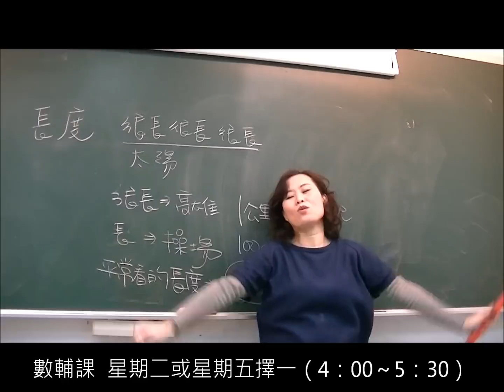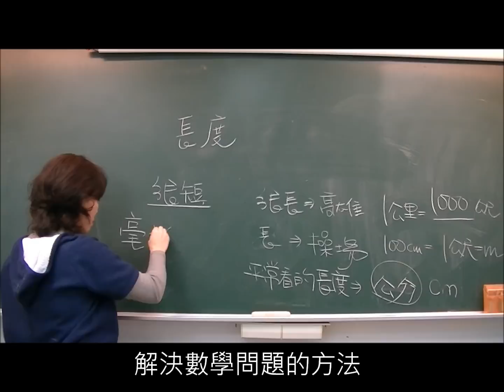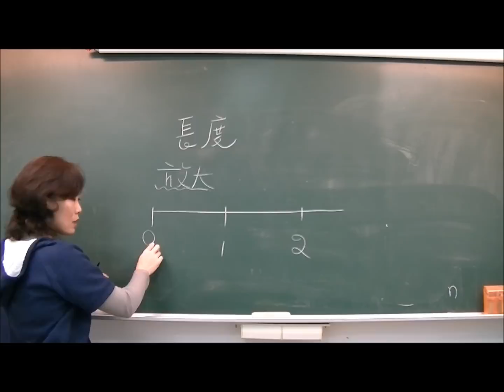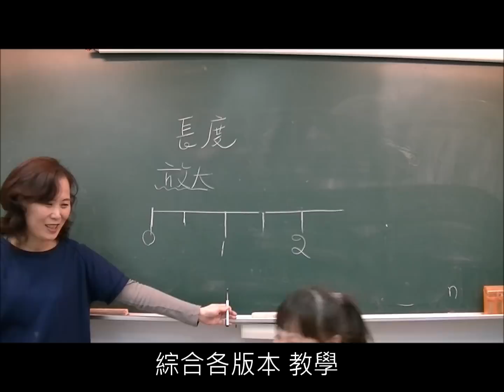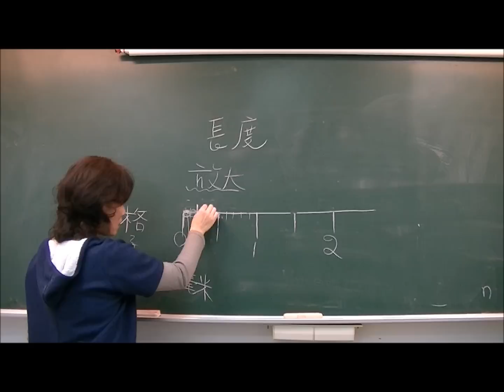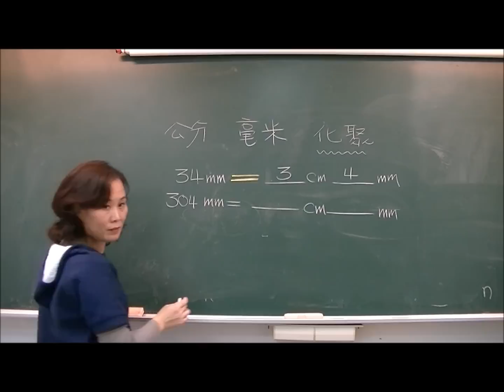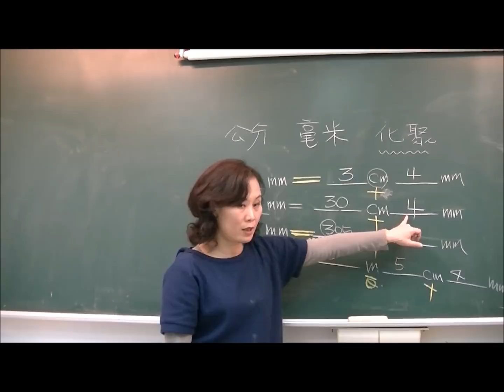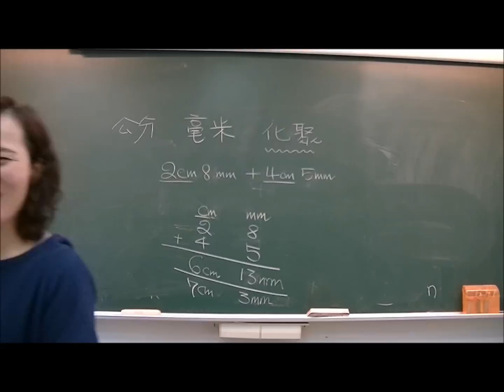國小三年級下學期第一單元毫米B/2012/0208/南崁茉莉老師